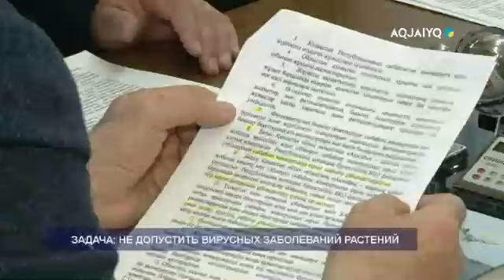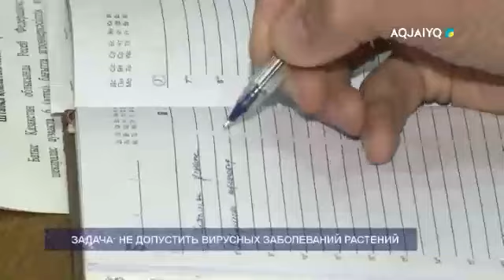ЗАДАЧА: НЕ ДОПУСТИТЬ ВИРУСНЫХ ЗАБОЛЕВАНИЙ РАСТЕНИЙ